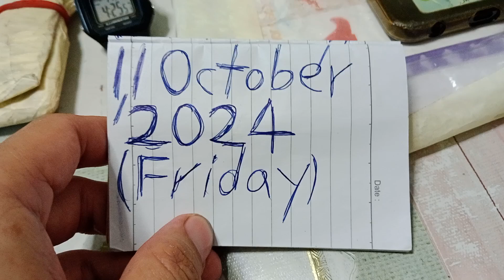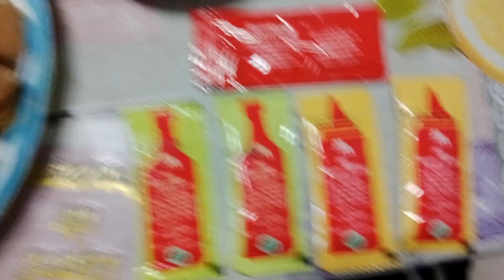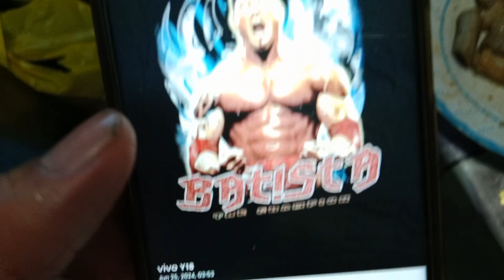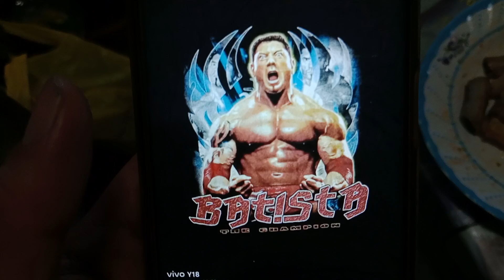"The Animal"Kurtista 11 October 2024(Friday)Lunch